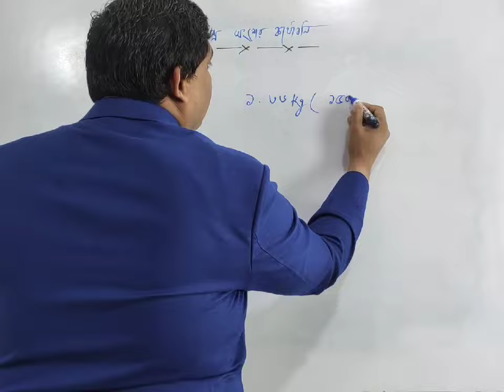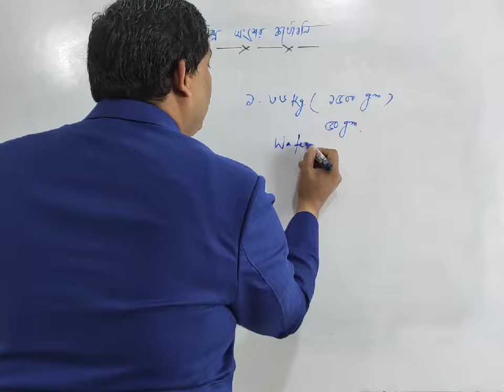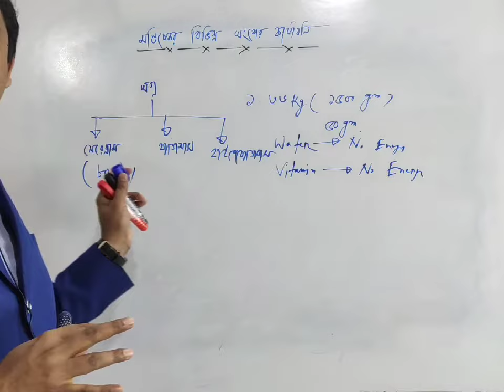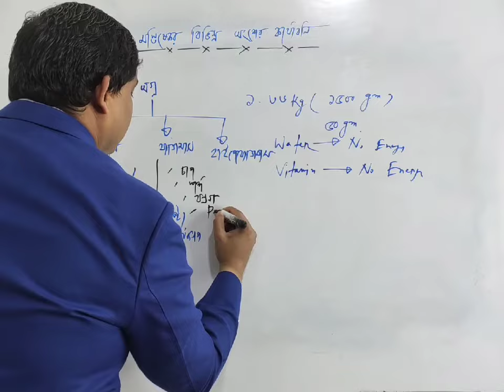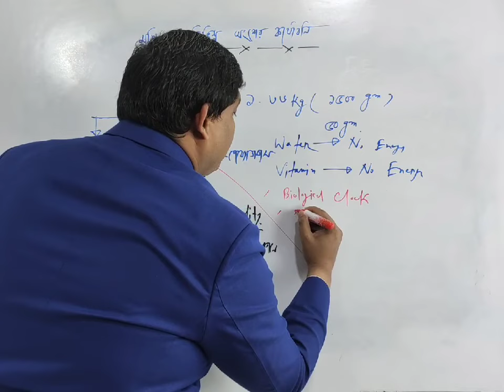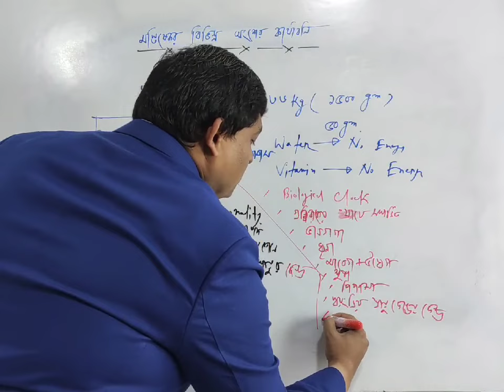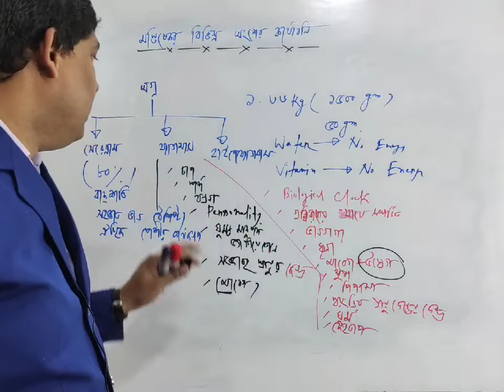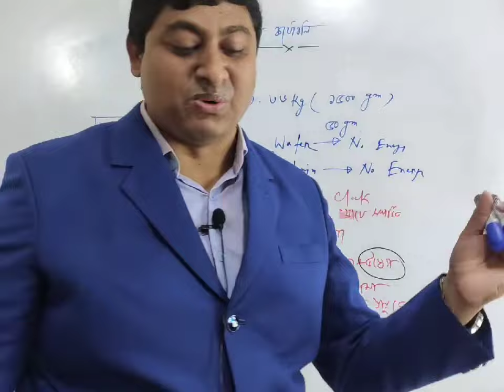Human Brains || মানব মস্তিষ্কের বিভিন্ন অংশের কাজ || Structure And Function Of Brain || Dr. Nabil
Instructor : Dr. Nabil
► Helpline:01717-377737 /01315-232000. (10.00 A.M --7.00 PM)

*** ANTI-PIRACY WARNING ***
This content's Copyright is reserved for Dr. Nabil. Legal action will be taken against those who violate the copyright of the following material presented!